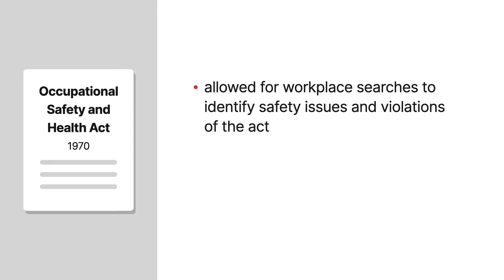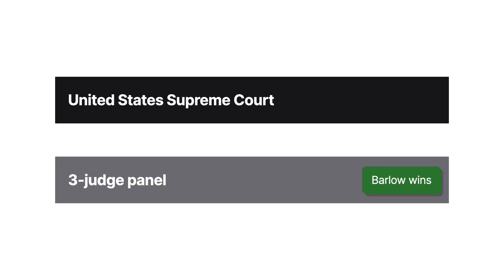Marshall v. Barlow’s, Inc. Case Brief Summary | Law Case Explained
Marshall v. Barlow’s, Inc. | 436 U.S. 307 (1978)

When a regulatory agency official shows up for a workplace inspection, most of us would simply lead the way, providing the inspector with the requested access, but what if we refused? The nineteen seventy-eight Supreme Court case of Marshall versus Barlow’s, Incorporated explores one such scenario.

The Occupational Safety and Health Administration, or OSHA, the federal government’s regulatory body responsible for occupational health and safety, was governed by the Occupational Safety and Health Act of nineteen seventy. The act allowed for workplace searches to identify safety issues and violations of the act and explicitly stated that warrants weren’t necessary for these inspections.

One morning in September of nineteen seventy-five, an OSHA inspector showed up at Barlow’s, Incorporated, an Idaho electrical and plumbing company, to conduct an inspection. When the inspector requested access to the nonpublic areas of the business, Bill Barlow, the company’s president, asked if there had been a complaint. The inspector told him no, but that the company had simply come up in OSHA’s selection process. Barlow then asked if the inspector had a warrant. Upon learning there was no warrant, Barlow refused to allow the inspector access to the requested areas, citing his Fourth Amendment rights.

In December, the secretary of the Department of Labor, which oversees OSHA, petitioned the district court for an order granting the inspector access to Barlow’s nonpublic areas. The court issued the order, which was later presented to Barlow, who again denied access to the inspector. Barlow then requested an injunction against OSHA’s warrantless searches. A three-judge panel was convened to hear the matter. It granted Barlow’s injunction, ruling that the act’s authorization for warrantless searches was unconstitutional and that OSHA needed a warrant to comply with the Fourth Amendment. The secretary appealed to the Supreme Court.

Want more details on this case? Get the rule of law, issues, holding and reasonings, and more case facts

Have Questions about this Case? Submit your questions and get answers from a real attorney